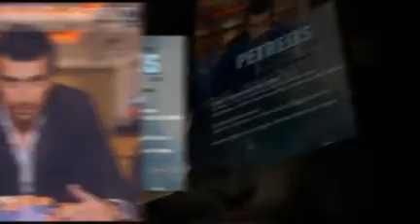Thanos Petrelis North American Tour Promo2 CHICLET PRODUCTIONS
Atlanta: Nov 5
Atlantic City: Nov 6
Baltimore:Nov 7
Toronto: Νov 12
Connecticut: Nov 13
Detroit: Nov 19
Chicago: Nov 20
Orlando: Nov 21
Los Angeles: Nov 24